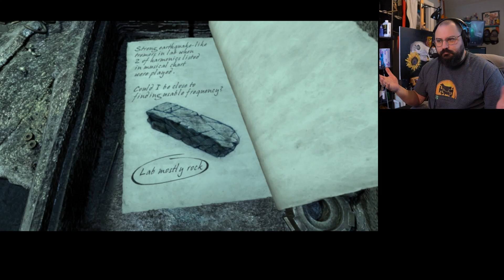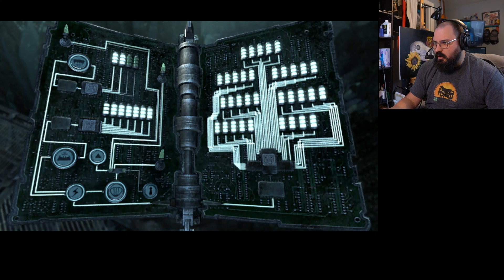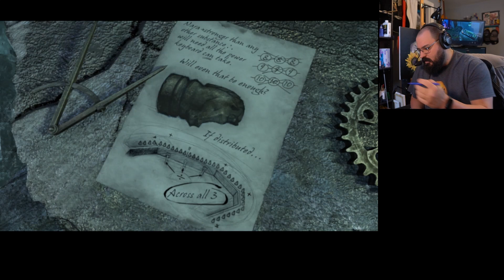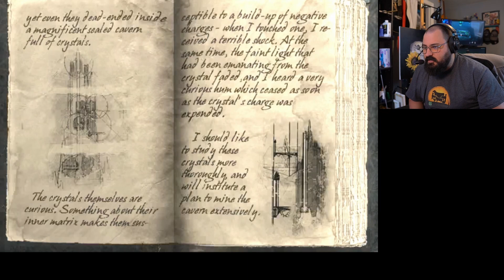Myst Revelation - Episode 24